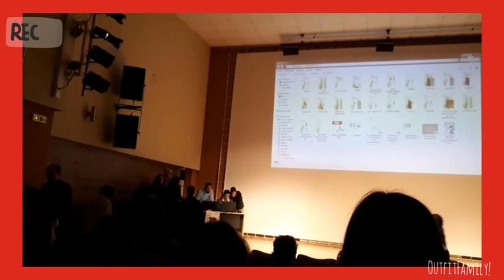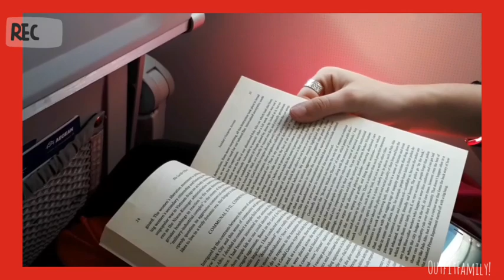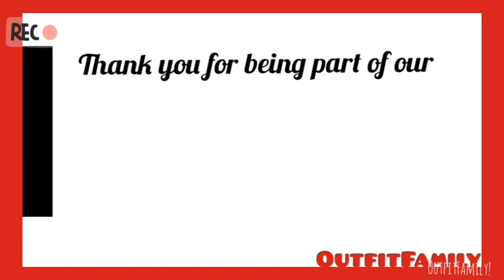Naousa GREECE Vlog! *so much FUN*// School Trip & Memories🌴 OutfitFamily!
Food, Nature, Dogs, Fun!

1. Nekzlo: Island
2. Ikson: Voyage
3. Markvard: Catch our moment
4. MBB: Happy